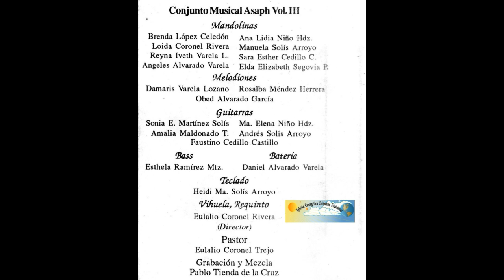Asaph Cuán grande es tu nombre VOL 3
Conjunto ASAPH vol. 3 casette iglesia en Sierra Ventana Mty. NL
esta grabación se realizo aprox en 1998
bajo el consejo del Pr. hno Eulalio Coronel Trejo
director del conjunto Eulalio C Rivera

Cuán grande es tu nombre 00:01
Como hiciste con Josué 04:53
Ayúdame a serte fiel 09:49
Eres digno de gloria y honor 14:10
Viene en las nubes 18:22
Simiente prometida 22:01
La biblia 27:15
Dios os bendiga 31:13
La lucha sigue MARCHA 34:47

audios de casettes, comparte tu música y vuelve a escuchar
música de ayer IECE